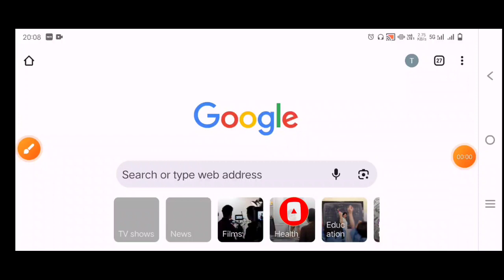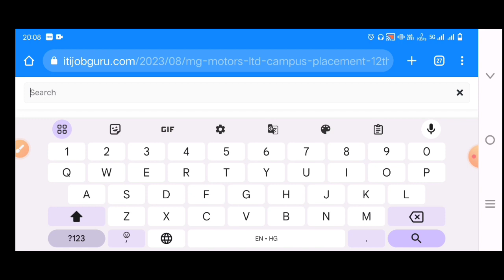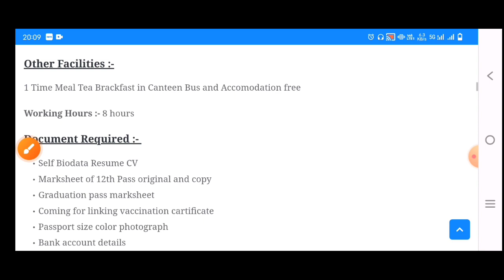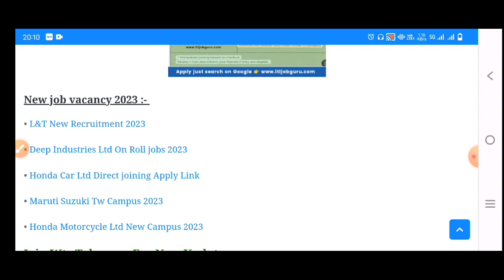MG Motors Ltd Campus Placement 2023। 12th ITI BA Bcom Pass jobs। MG Motors Ltd job vacancy 2023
✅ MG Motors Ltd New Campus Placement 2023 Direct joining

🔥 Qualification :- 12th ITI BA BCom Pass students Eligible

❣️ Salary :- Rs.16340/- PM + OT Dubble Male and Females Both

12th pass jobs
ba pass jobs
bcom pass jobs
females job vacancy 2023